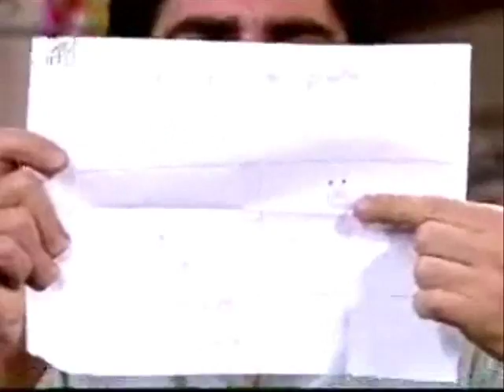02121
15 Minutos - Marcelo Adnet